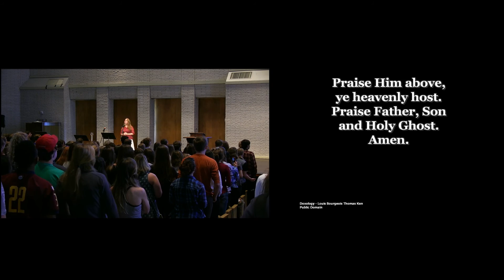Dangerous Idea: God's the Boss! | Dr. Becky Pennington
Dr. Becky Pennington | Professor of Education | Covenant College